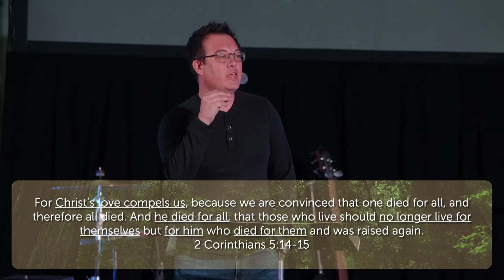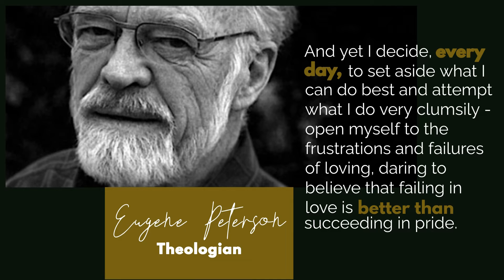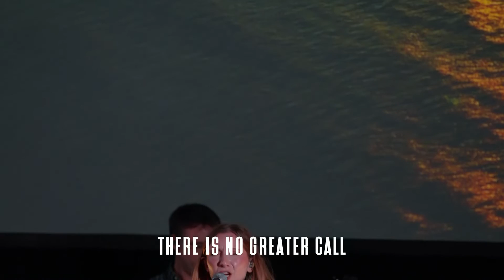Growing - Week 5 | Birmingham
Have you ever felt stagnant? Wondered why you're not growing and seeing obvious changes in yourself? If so, it may be a relief to you to hear that our spiritual growth is not about the intensity of our willpower or goal-setting. Join us for this five-week series as we consider the mystery of spiritual growth, and the daily choice to throw out the faith task-list in favor of time sitting with God, resting in Him, and getting to know Him in a deeper way.